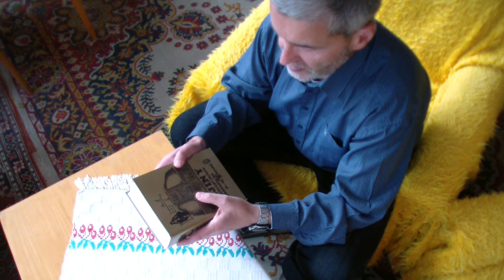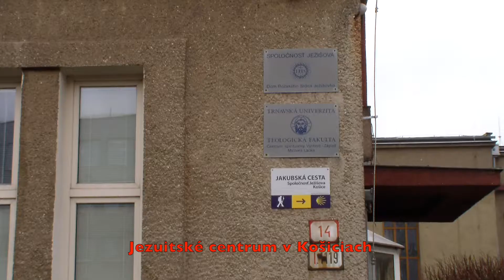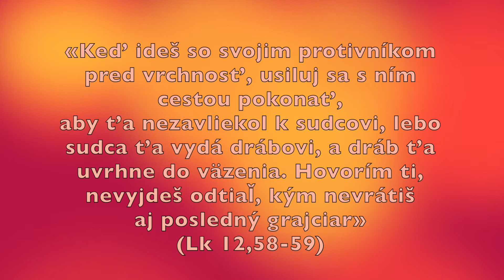Farar Timkovic v pastoracii 69 Vasil, Chautur a Timkovic v nebi 2018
Arcibiskup Cyril Vasiľ, SI, biskup Milan Chautur, CSsR a Timkovič v nebi - budú sa spolu rozprávať a na seba pozerať? Je to film pri príležitosti 10. výročia (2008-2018) odstavenia oo. Timkovičovcov mimo pastoráciu.

Farár Timkovič v pastorácii 69 Vasiľ, Chautur a Timkovič v nebi 2018
Autor filmu: o. Jozafát Vladimír Timkovič, OSBM